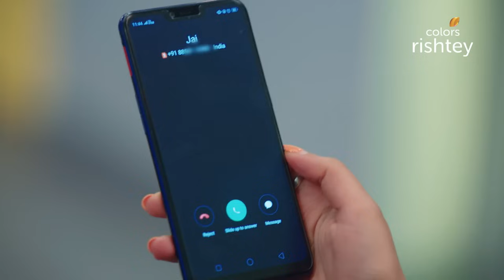क्या Shakura का हुआ अंत? | Naagin S5 | नागिन S5 | Full Episode | Ep. 23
Hell-bent to escape the magical spell of Shakura, Bani jumps out of the floating mansion and lands harmlessly. On the other hand, Veer is resurrected with the help of malicious stone and reunites with Bani. However, Shakura arrives to marry Bani and swears to kill Veer. Will this ultimate battle mark the end of the treacherous Shakura?